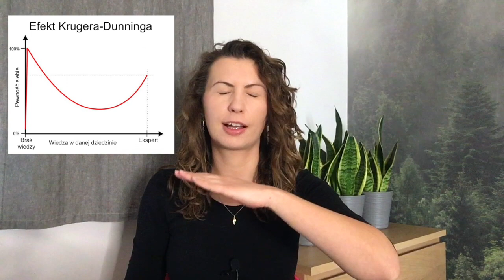Ola Kunysz vlog #2 - Wstyd się przyznać do niewiedzy?